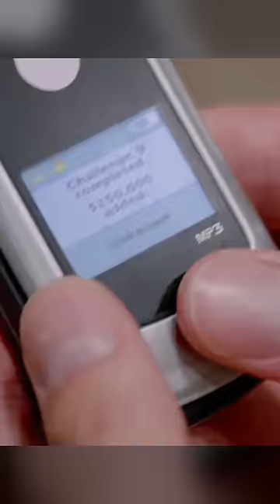The man performed terrible tasks and received money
Movie Title:
13 Sins (2014)

In this video, a man completing various tasks and receives payments to his bank card. He first performs small tasks such as eating a fly. For each task, different payments come, depending on its complexity. Unfortunately the man notices other players and will lose the game.